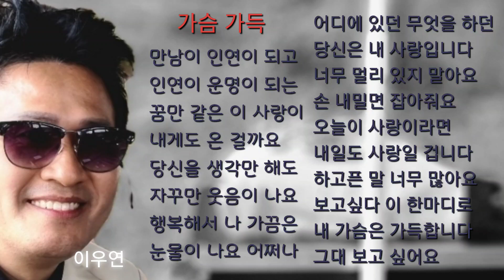가수 이정옥의 신곡 " 가슴가득 " covered by 크로스오버 싱어 이우연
숨어우는 바람소리로 사랑 받는 가수
가수 이정옥 신곡 입니다.